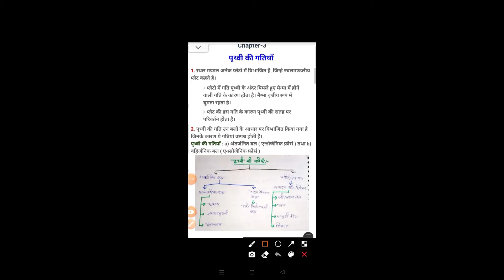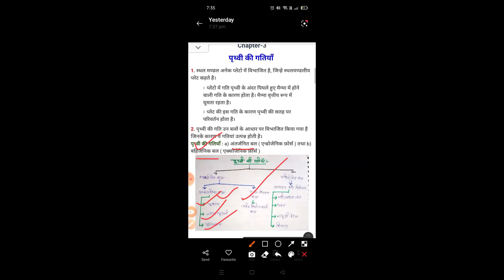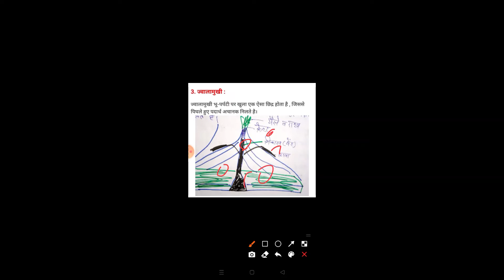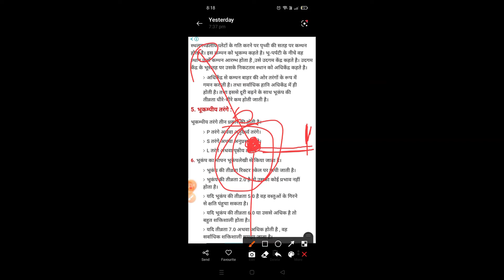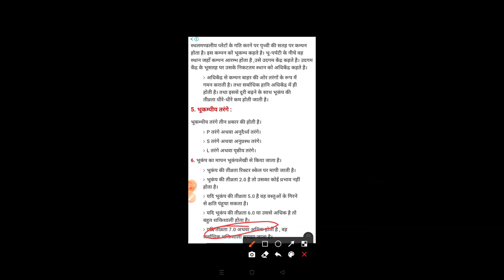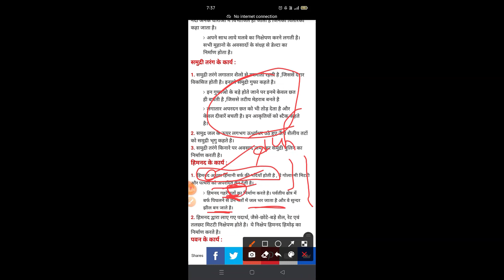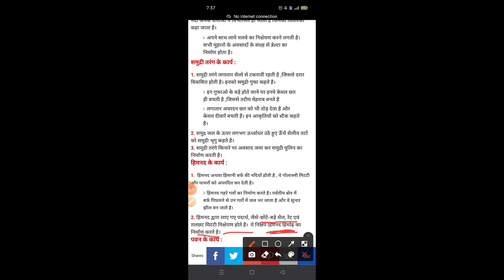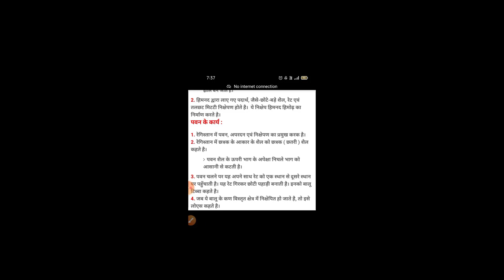CLASS 7 CHAPTER 3 पृथ्वी की गतियां BY ANJALI MAM SARASWATI BAL NIKETAN SENIOR SECONDARY SCHOOL